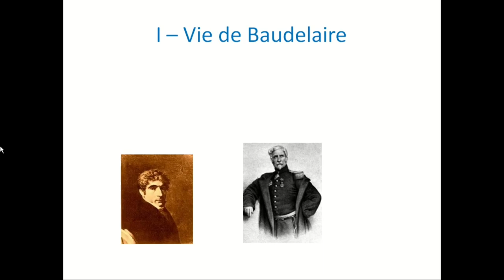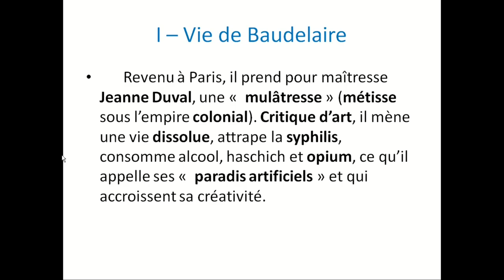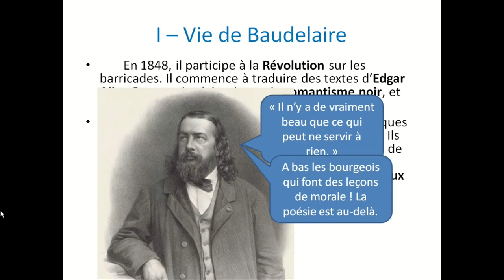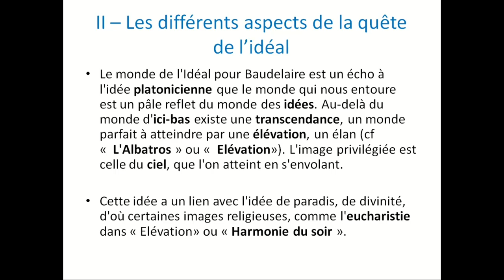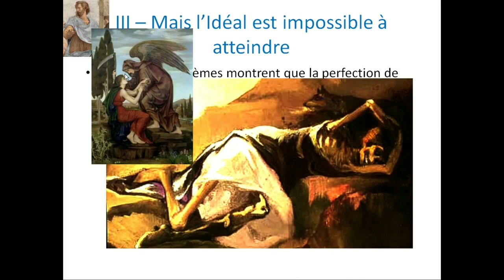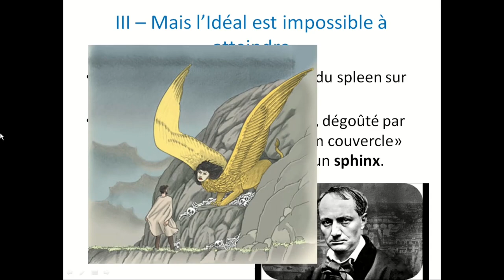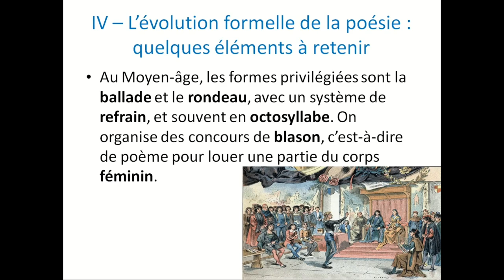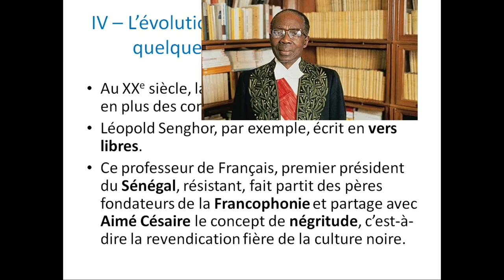Les Fleurs du mal - Cours